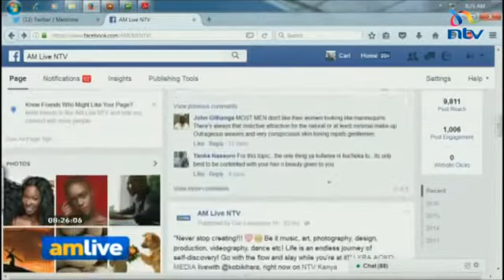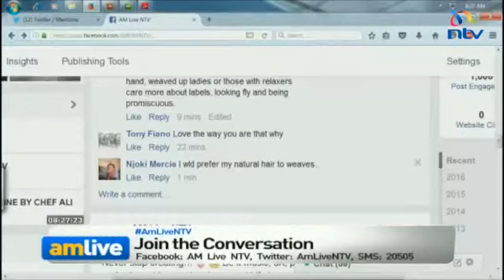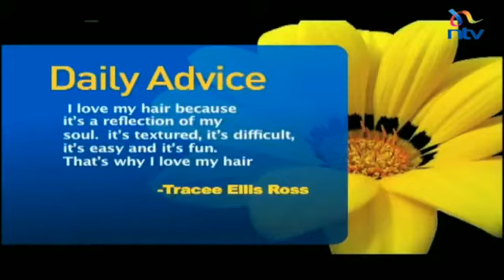AM Live March 30, 2016; Transitioning to Natural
Watch Maureen of Amadiva Beauty Salon being interviewed by Kobi Kihara of NTV's AM Live, with our CEO Michelle Ntalami being featured on the video and sharing a bit of information on Marini Naturals.